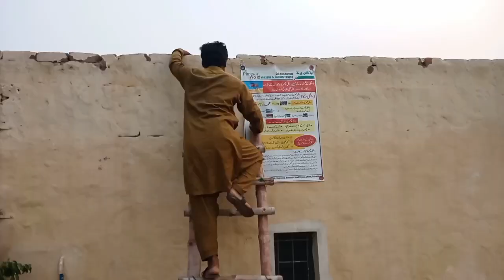pakistaniyon ke liye message Pakistan ke jhande ki Kadar Ahasnullah funny vlog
nawaz sharif pakistan
pakistan former pm imran khan
pakistan cricket
pakistan vs afghanistan
nawaz sharif in pakistan
pakistan flag
nawaz sharif return pakistan
nawaz sharif pakistan return
nawaz sharif back to pakistan
gaurav arya on pakistan
pakistan vs south africa
nawaz sharif return to pakistan
pakistan news live
nawaz sharif to return to pakistan
nawaz sharif's return to pakistanپاکستانیوں کے لیے میسج
Shukriya PAKISTAN